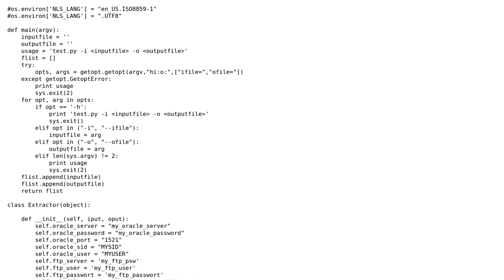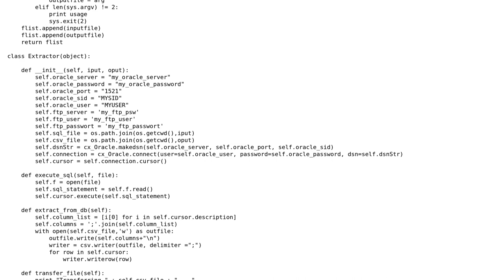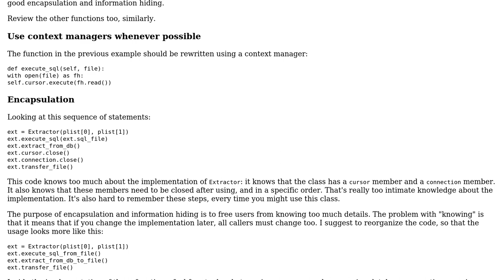Extract data from a DBMS, create a CSV dump and transfer it to an FTP server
With thanks & praise to God, and with thanks to the many people who have made this project possible! | Content (except music & images) licensed under CC BY-SA | Music | Images & others | With thanks to user royskatt user janos user Jamal and the Stack Exchange Network Trademarks are property of their respective owners. You are responsible for your own actions.